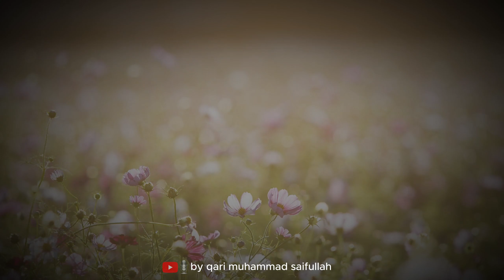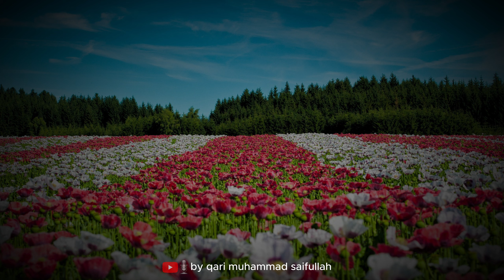surah jumuah beautiful recitation by|qari saifullah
Start your day with the name of Allah.
Al-Jumuʿah (Arabic: الجمعة, "Friday") is the 62nd chapter (sūrah) of the Quran, with 11 verses (āyāt).